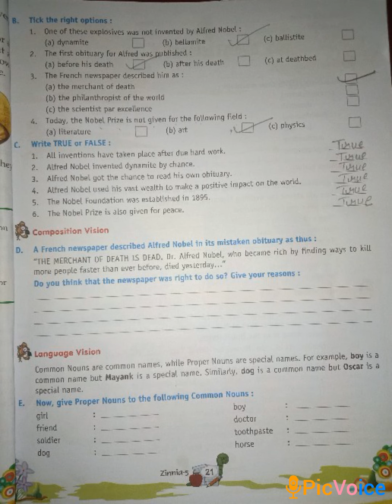English Reader class5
Lesson-3
How a Mistake Led to the Nobel prizes
Exercise B and C